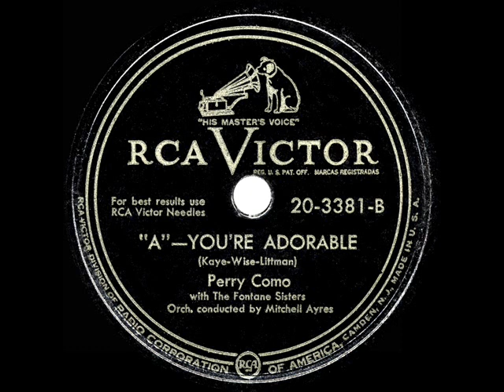1949 HITS ARCHIVE: ‘A’ You’re Adorable - Perry Como (a #1 record)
‘A’ You’re Adorable (Kaye-Wise-Littman) by Perry Como with The Fontane Sisters, orchestra conducted by Mitchell Ayres

1949 was a standout year for Perry Como the recording artist (11 of his titles are included in this collection).  He and the Fontanes perform this #1 radio airplay hit in a steady and serious manner, in contrast to the casual treatment it received in the also-posted top-5 version by Jo Stafford and Gordon MacRae.